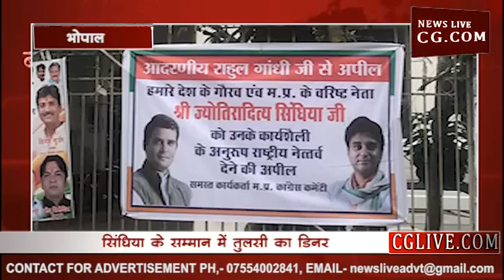लंच के बाद अब सिंधिया की डिनर डिप्लोमेसी? कौन सी खिचड़ी पका रहे हैं सिंधिया?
भोपाल आए कांग्रेस के पूर्व राष्ट्रीय महासचिव ज्योतिरादित्य सिंधिया के सम्मान में उनके गुट के मंत्री तुलसी सिलावट ने डिनर रखा है। इस डिनर में सीएम कमलनाथ के अलावा कांग्रेस के सभी मंत्री और विधायक तो शामिल होंगे ही, सपा और बसपा और निर्दलीय विधायकों को भी बुलाया गया है। ये डिनर सरकारी बंगले पर हो रहा है. बंगले को खूब सजाया गया है। वीवीआईपी और वीआईपी मेहमानों के लिए अलग-अलग भोजन व्यवस्था की गई है। वेज और नॉनवेज दोनों तरह के व्यंजन बनाए गए हैं और कुकिंग का जिम्मा नामी गिरामी होटल ग्रुप को दिया गया है। माना जा रहा है इस डिनर पार्टी के जरिए कांग्रेस विधानसभा में अपने बहुमत का संदेश विपक्षी भाजपा को देना चाहती है और शक्ति प्रदर्शन करना चाहती है कि बीजेपी के सरकार गिराने के दावे खोखले हैं। वहीं ये भी माना जा रहा है कि ज्योतिरादित्य सिंधिया इस डिनर के जरिए सीएम कमलनाथ को ये जताना चाहते हैं कि उनके मंत्री कमजोर नहीं हैं। सुबह विधानसभा में पीसी करके सिंधिया ने एक तरह से ऐसा संदेश दे भी दिया है जब उन्होंने बयान दिया कि सरकार में कोई छोटा-बड़ा नहीं है यहां तक कि मुख्यमंत्री भी किसी से बड़े नहीं है। गौरतलब है कि कुछ दिनों से प्रदेश की कमलनाथ सरकार में सिंधिया समर्थक मंत्रियों को तवज्जो नहीं मिलने के संकेत मिल रहे थे और मंत्री प्रद्युम्न सिंह का सीएम के साथ नोकझोंक होने की खबर भी आई थी। आपको बता दें कि कांग्रेस महासचिव पद से इस्तीफ़ा देने के बाद ज्योतिरादित्य सिंधिया पहली बार भोपाल आए हैं। उनके समर्थक कभी उन्हें प्रदेश अध्यक्ष बनाने की मांग कर रहे थे और कभी राहुल की जगह राष्ट्रीय अध्यक्ष बनाने की अपील करते पोस्टर लगा रहे थे। समर्थकों की इसी ख्वाहिश के बीच सिंधिया का भोपाल आना कोई न कोई नई खिचड़ी पकने का इशारा कर रहा है।